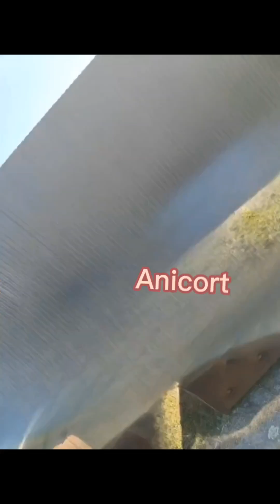Some of the things our people didn't tell you as they travel to Obodo Oyinbo..